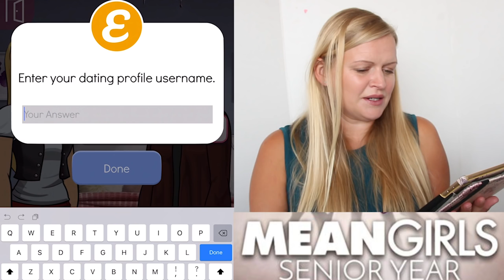Episode Mean Girls Senior Year #11 | INTERVIEW WARS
You loved Episode when it was featured on  Happy Appy Fridays so I'm making it a Lets Play. Here's part 11

Vlogging Camera
Editing |

Music Credits